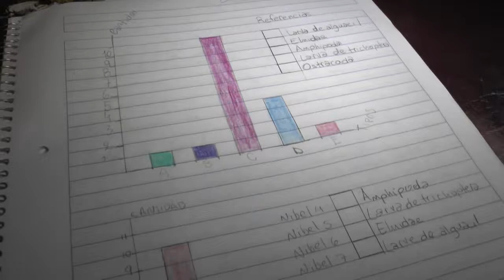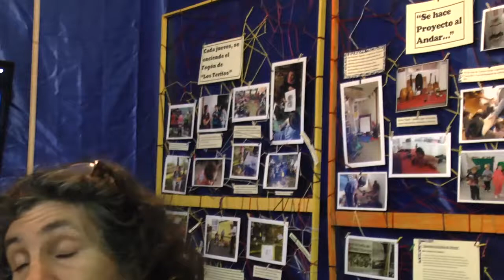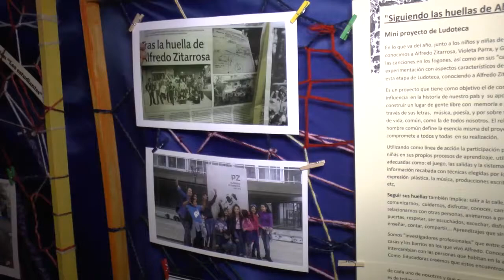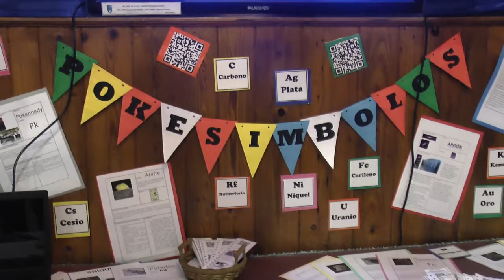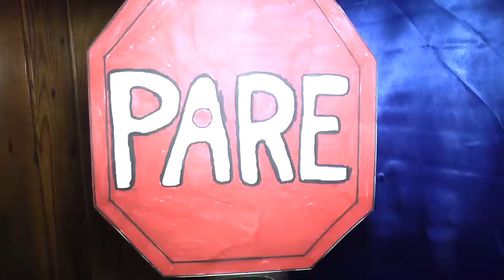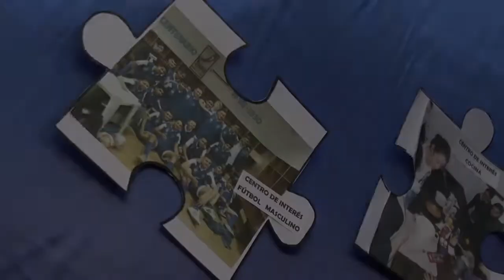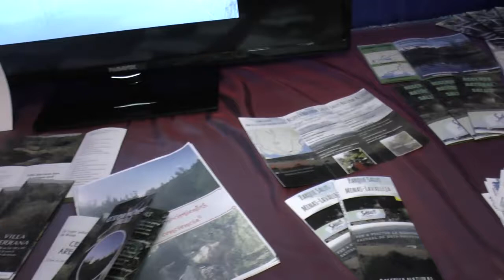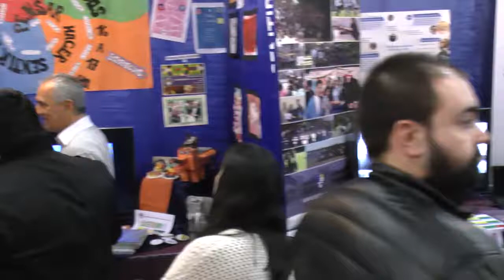Entrevistas a participantes de la Feria de Buenas Prácticas 2017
Algunos de los participantes de la Feria de Buenas Prácticas en Educación del año 2017 cuentan sus experiencias innovadoras, realizadas en centros educativos públicos y privados de todo el país.